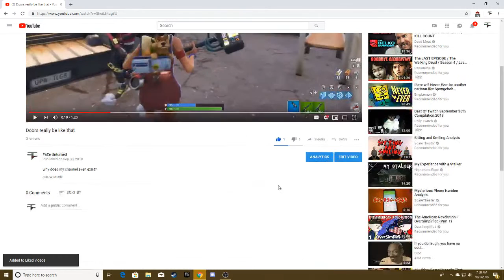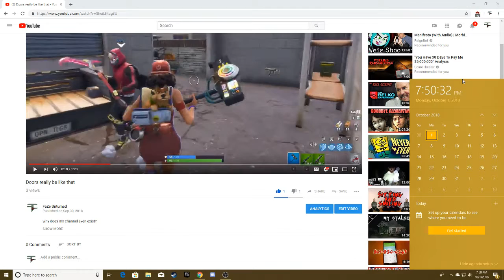Deleting my channel forever...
thanks for ruining my life guys
smash like